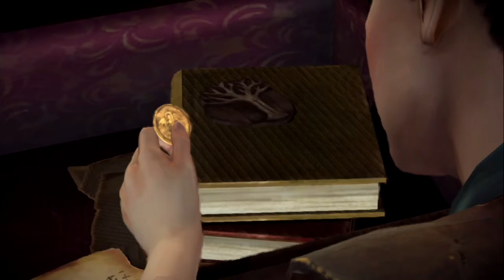Game of Thrones Walkthrough Episode 1 Part 4 - Kings Landing (Telltale Games)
A Game of Thrones Walkthrough Gameplay Episode 1 Part 4. This part includes Chapter 4 of Telltale Games' Game of Thrones Episode 1: Iron from Ice.

House Forrester is a noble house from the Wolfswood in the north of Westeros. Bannermen to House Glover, they have always offered unswerving loyalty to the ruling great house of the North – the Starks. The Forresters are seated at Ironrath, an imposing stronghold surrounded by towering Ironwood trees. The Forrester house words are ‘Iron from Ice’, which echoes their belief that – like the Ironwood itself – the adverse conditions and unforgiving landscape of the North only makes them stronger.

If you enjoyed the content please like and or favorite the video. Everything helps, thanks!